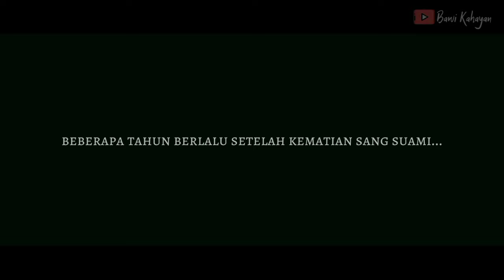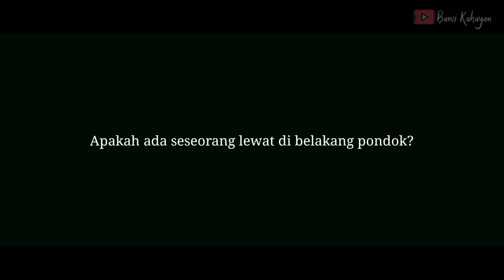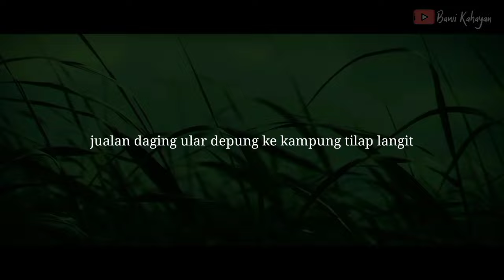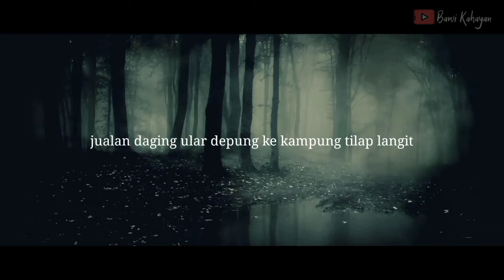KISAH GADIS DAYAK DITENGAH HUTAN (TENTEN PUREN)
Video ini diangkat dari cerita rakyat masyarakat Dayak Ngaju Katingan Kalimantan Tengah yang menceritakan tentang kisah horor yang dialami seorang anak perempuan bernama Tenten Puren yang hidup bersama ibunya disebuah pondok kecil ditengah hutan.

Script : Anes Djangkan
Voice : Anes Djangkan, Oci Amelia
Editing : Anes Djangkan

Narasumber : Ordien Yansen Duli